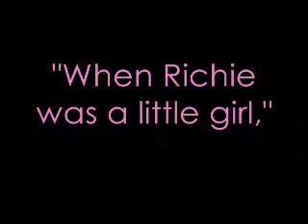sup baby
this is my daddy with the cherokee lessons.
& my daddys friend Richie with the the story
of when he was a little girl. ENJOY :)